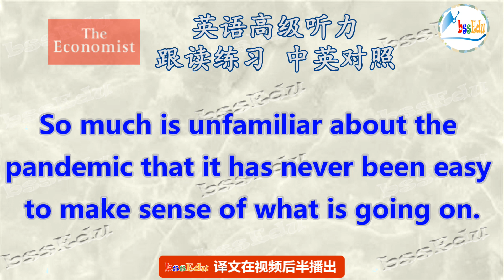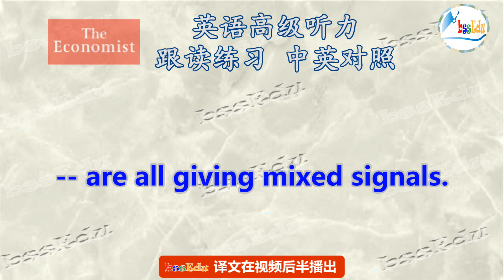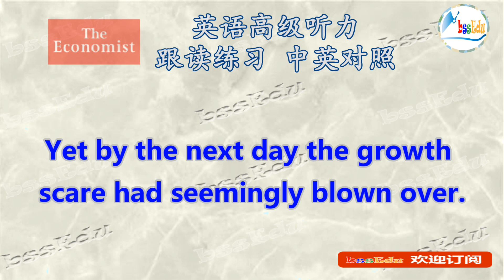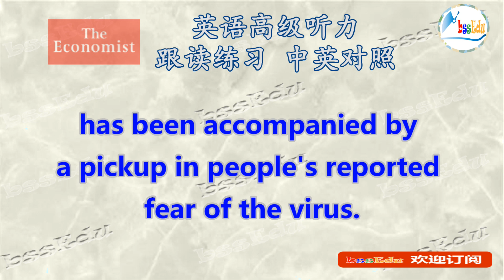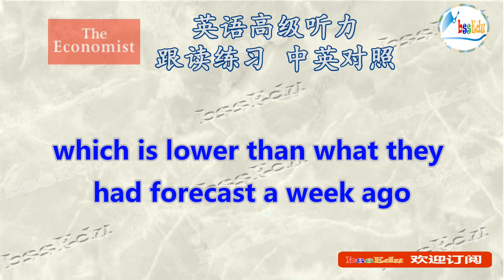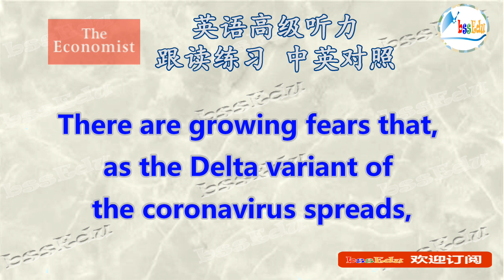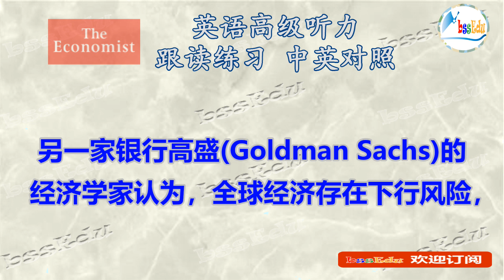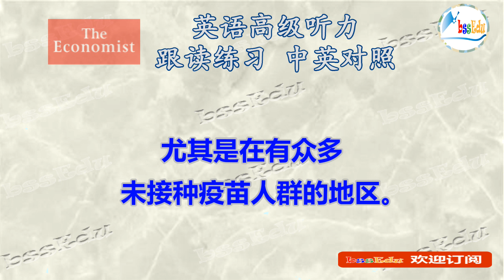英语高级听力（The Economist/经济学人 精选文章精听泛听练习） 第4节 疫情后，经济复苏到底是按预期还是过度乐观加谎言（精选文章 + 跟读字幕 + 中文翻译）【HQ音质】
可以用于反复泛听，提高对英语的反应能力；同时也可以用于精听，通过中英文字幕的帮助，提高英语的发音阅读及理解能力。